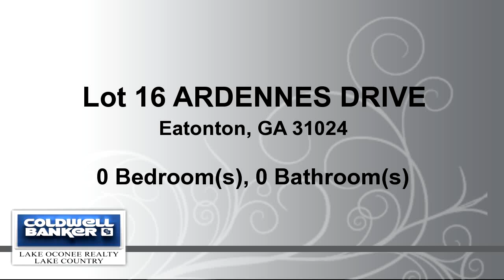Lots And Land for sale - Lot 16 ARDENNES DRIVE, Eatonton, GA 31024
Great lakefront lot in popular midlake location; near shopping, marinas, boat storage, lodging, restaurants.  Hillside lot perfect for terrace level home, deep water, great fishing area and easy boating out to largest part of L. Oconee.

Bedrooms: 0
Bathrooms: 0.00 Bathroom
Square Feet: 0
Price: $219,500

09/30/2016 03:04:01 am

Last modified: